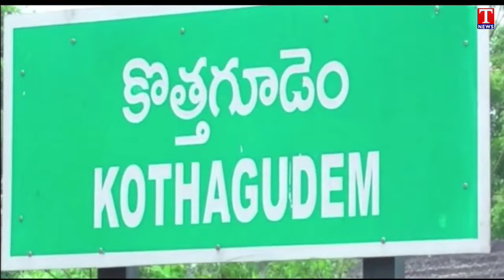BRS MP Nama Nageswara Rao Participates In DISHA Meeting held at Kothagudem | T News